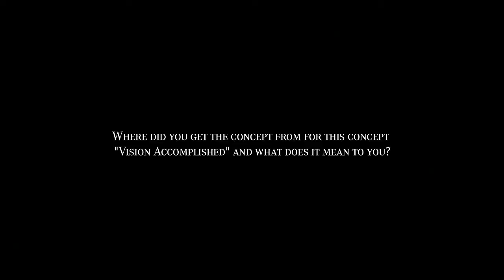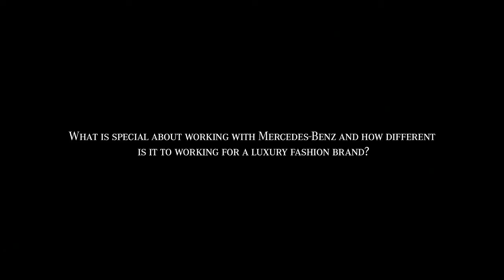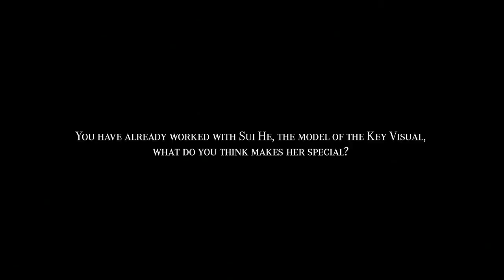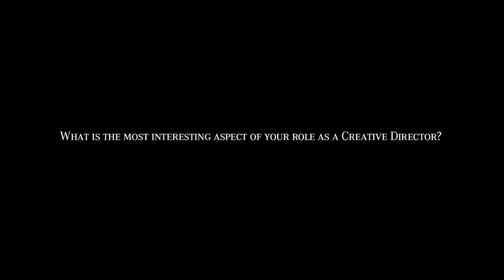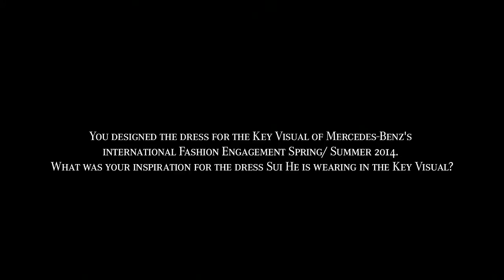Interview Carine Roitfeld - Mercedes-Benz Campaign Spring/Summer 2014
Carine Roitfeld, Creative director and stylist
Carine Roitfeld epitomizes modern Parisian chic, having reigned as editor-in-chief at French VOGUE for over a decade, she also held the position of global fashion director for Harper's Bazaar. A former model and muse to Tom Ford, Roitfeld is a fashion icon with a powerful, sexy and influential aesthetic.